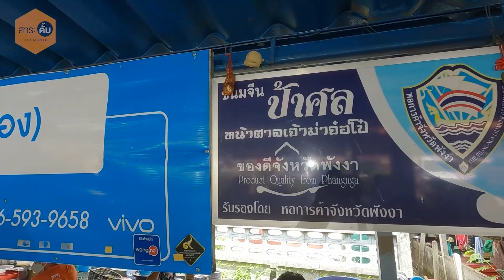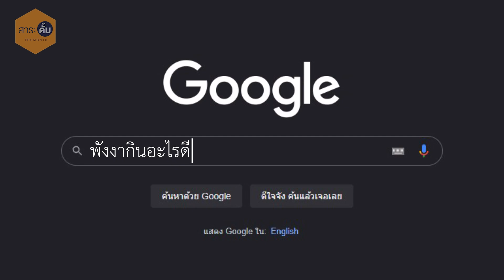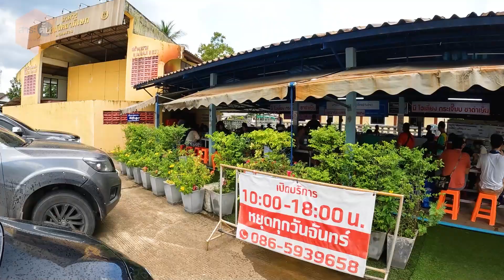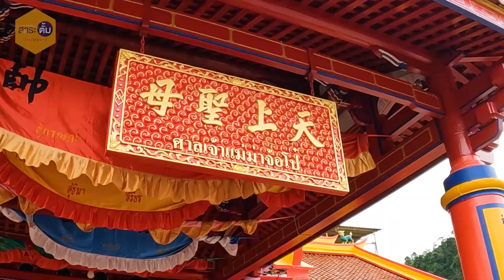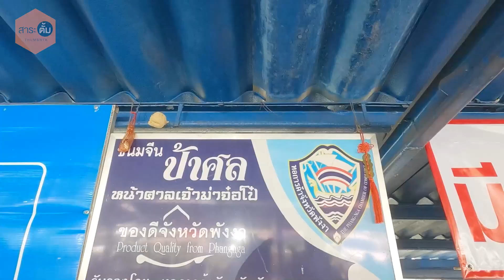ตะลุยกิน ขนมจีนเจ้าเด็ดพังงา !!! feat.นะโม,เซียนหรั่งไทบ้าน,จุ้บเดอะรูป [สาระตั้ม - Thumbntk]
หลังจากที่สาระตั้มได้พาผู้ชมไปเที่ยว Alaska แล้วตามหาวัตถุดิบแสนอร่อยที่เมือง Juneau ใน Ep. ก่อนหน้านี้
Ep. นี้สาระตั้มจะพาผู้ชมและแขกรับเชิญสุดพิเศษ นั่นก็คือ น้อง นะโม จากภาพยนตร์ไทบ้าน มาชิมอาหารแสนอร่อยที่จังหวัดพังงา
นั่นก็คือ ขนมจีนร้านป้าสน ! จะอร่อยถูกใจ และ สาระตั้มจะได้ ออกจาก Comfort zone หรือไม่ ไปรับชมกันได้เลยครับ !!!

อย่าลืมกดติตตามช่อง [ สาระตั้ม - Thumbntk ] กันนะครับ

“ปูดองเวเปอร์ ส่งได้แล้วทั่วประเทศ”

ถ้าชอบช่วยกันกด ติดตาม กดไลค์ แชร์ และคอมเมนท์กัน เข้ามาเยอะ ๆ นะครับ